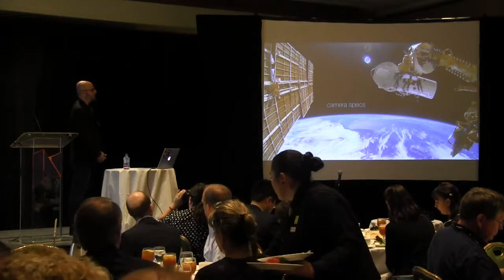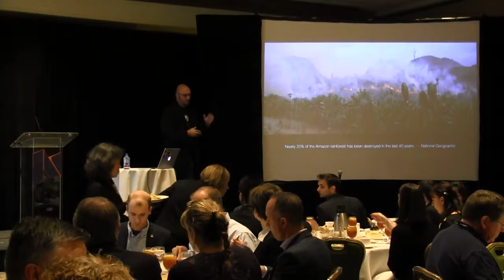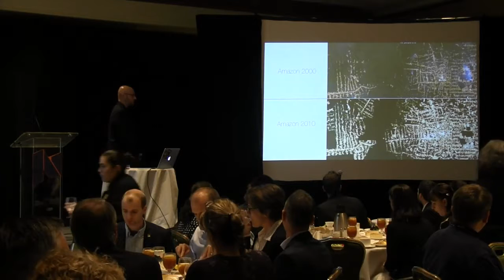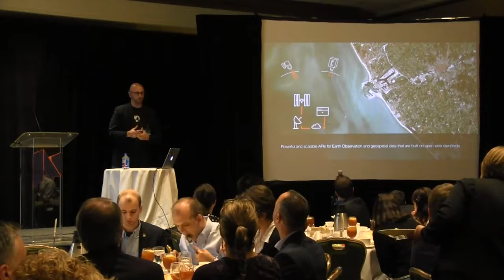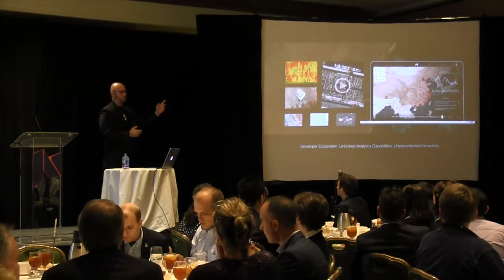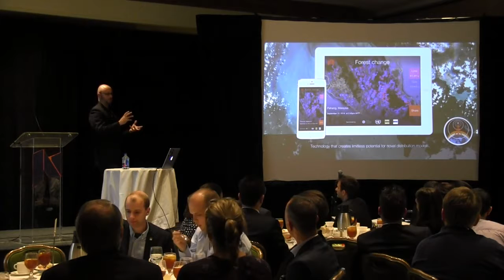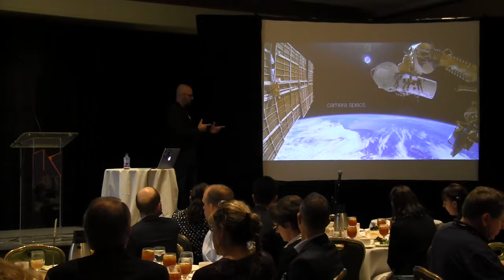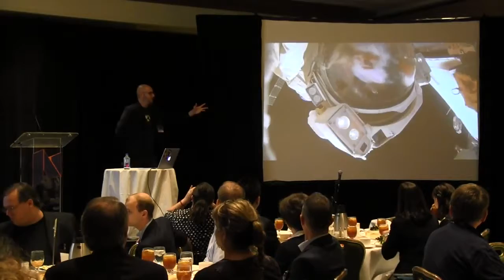NewSpace 2017 Saturday Lunch Keynote by Dan Lopez of UrtheCast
Dan Lopez is an innovative entrepreneur and architect who has advised a wide variety of web-centric businesses and brands by lending his creative, strategic, and technological vision. With.

NewSpace is the only conference that brings the three pillars of the space industry -- startups, established companies, and government agencies -- together with Silicon Valleys investors and.

Chris Boshuizen is Co-Founder and CTO of Plant Labs. Prior to Planet, Chris was a Space Mission Architect at NASA Ames Research, where he co-created the PhoneSat Project --- PhoneSat was the.